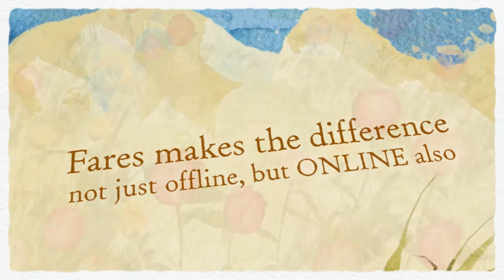Fares by EBIG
In 2011 and 2013, Fares Orăştie was nominated in the top of the most powerful 50 Romanian Brands, showing that they really are "the plant professionals".